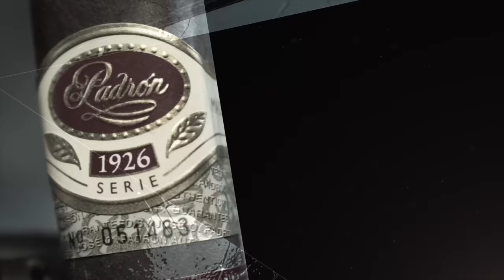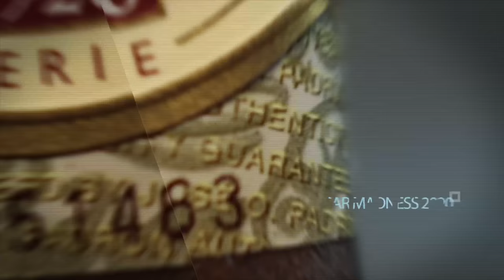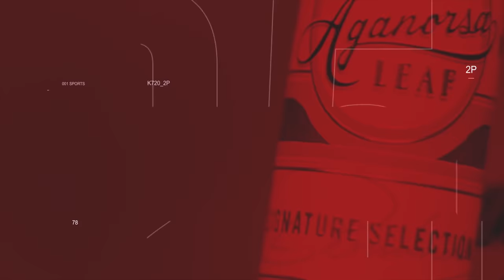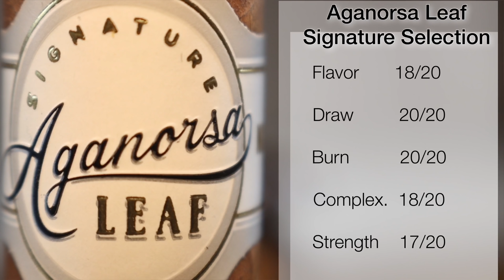Cigar Madness Championship | (1) Padron 1926 80th VS. (4) Aganorsa Signature Selection | RonRealTV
This time is FINALLY here! It’s the Championship game, with the title of the best of Cigar Madness 2020 being up for grabs! We have two Nicaraguan giants coming together, in the ultimate face off. In the FINAL matchup, of Cigar Madness we will be looking at a battle between (1) Padron 1926 80th Anniversary VS. (4) Aganorsa Leaf Signature Selection. There is only room for ONE champion. 💪🏾🔥🔥🔥

Cigar dimensions:

(1) Padron 1926 80th Anniversary Maduro 6 3/4 x 54
Nicaraguan Puro 🇳🇮
Wrapper- Nicaraguan 🇳🇮
Binder- Nicaraguan 🇳🇮
Filler- Nicaraguan 🇳🇮

(4) Aganorsa Leaf Signature Selection 6 1/4 x 52
Nicaraguan Puro 🇳🇮
Wrapper- Nicaraguan 🇳🇮
Binder- Nicaraguan 🇳🇮
Filler- Nicaraguan 🇳🇮

I am not a professional cigar reviewer, or professional spirit taster. I’m just your average guy, who enjoys a good cigar, and a good glass of whiskey!

⚫️🦁 Black Lion Luxuries 🦁 ⚫️

🍁 CigarClub.com 🍁

Always remember the name of the game is relaxation, and enjoyment!

Be DRIVEN never motivated!

I again, want to tell everyone that has been a part of this journey thank you! Keep spreading the word! Without all of you, none of this would be possible!